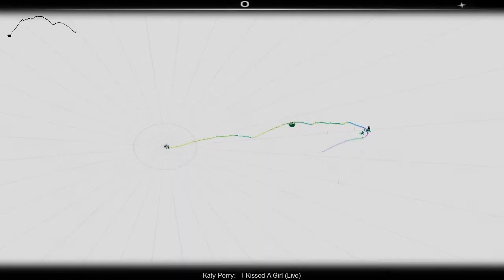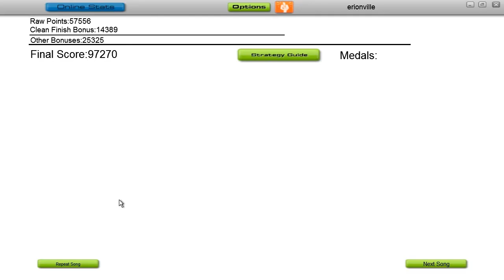Audiosurf[Katy Perry-I Kissed A Girl(Live)]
The song is I Kissed A Girl by Katy Perry if the title doesn't tell you.
This song is one of her 7 songs from her MTV Unplugged (Katy Perry) album.

The game is Audiosurf if you didn't know it is a game that allows you to "Ride your Music"
I tend to play on Enhanced settings because Premium has too much annoying crap on the screen.
The resolution for this video was recorded in 1280x720

My Specs:
Processor:
AMD Athlon II X2 250 Processor @3.2GHz
Memory:4094MB RAM (OCZ Reaper HPC DDR2-800)
Video Card:ATI Radeon HD 4850 512MB (XFX)
Operating System: Windows 7 64-Bit
Motherboard: Asrock N-68S

Support Katy Perry and buy her albums.